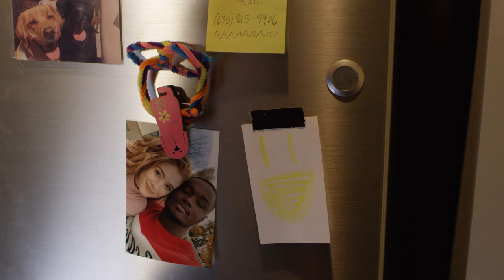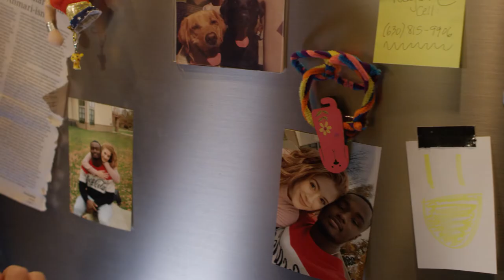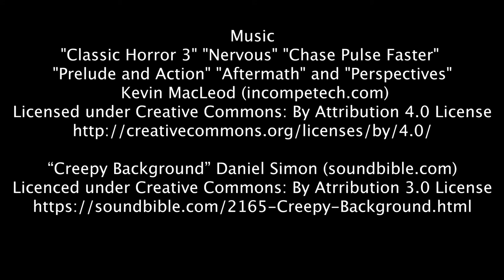Come Together by Conor Fitzgerald and Tony Jones Jr.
Official Selection for the 2020 Sundial Film Festival
Teagan Earley Nominated for Best Performance at Sundial Film Festival

Writer/Director Tony Jones Jr. is a Running Back for the New Orleans Saints
Actor Ovie Oghoufo is a Defensive Back for the Texas Longhorns
Actor Teagan Earley guest starred on Chicago Fire in 2021